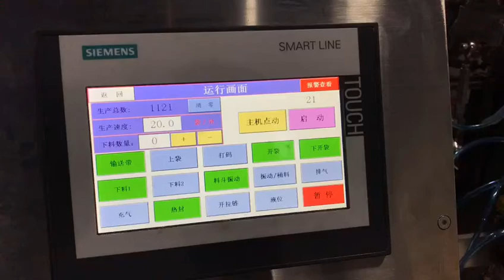автоматическая машина для наполнения и укупорки сахара, рисовая упаковочная машина